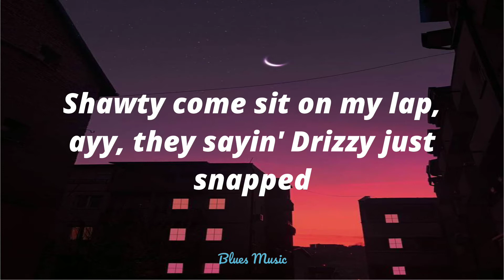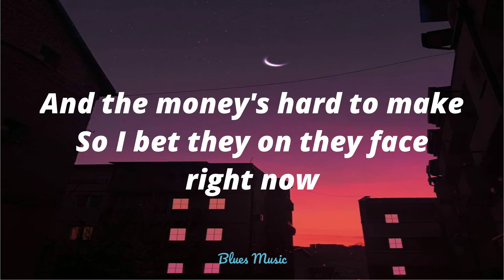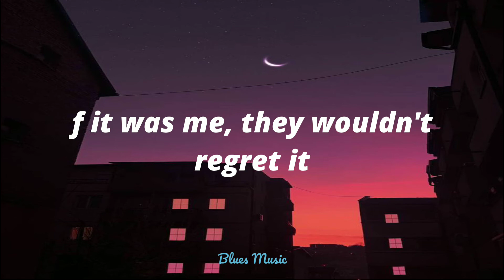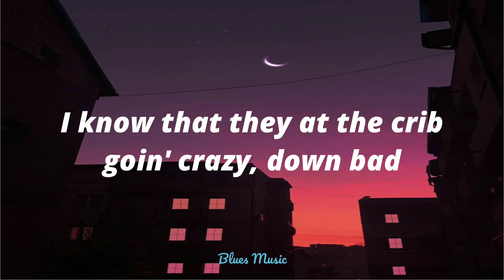Laugh Now Cry Later - Drake ft. Lil Durk (Lyrics)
🎧 Laugh Now Cry Later (Lyrics)

[Intro: Drake]
Woah, woah
Yeah

[Chorus: Drake]
Sometimes we laugh and sometimes we cry, but I guess you know now, baby
I took a half and she took the whole thing, slow down, baby
We took a trip, now we on your block and it's like a ghost town, baby
Where do these niggas be at when they say they doin' all this and all that?

Tired of beefin' you bums, you can't even pay me enough to react
Been wakin' up in the crib and sometimes I don't even know where I'm at
Please don't play that nigga songs in this party, I can't even listen to that
Anytime that I ran into somebody, it must be a victory lap, ayy
Shawty come sit on my lap, ayy, they sayin' Drizzy just snapped
Distance between us is not like a store, this isn't a closeable gap, ayy
I seen some niggas attack and don't end up makin' it back

[Pre-Chorus: Drake]
I know that they at the crib goin' crazy, down bad
What they had didn't last, damn, baby

[Verse 2: Lil Durk & Drake]
I'm in the trenches, relax
Can you not play that lil' boy in the club? 'Cause we do not listen to rats
We in Atlanta, I buy her a wig, she tellin' me Tae is the best
Point at the nigga who act like a killer, but you only one for the 'net
I'm like DaBaby, I'm not just a rapper, you play with me, you gon' get stretched
Ooh-oh
Bring Drake to the hood, surround Drake around Dracs
Even though I got a case, I'ma do what it take
And I never been embraced
And the money's hard to make
So I bet they on they face right now

When he tell the story, that's not how it went
Know they be lyin', a hundred percent
Moved out the Ritz and forgot 'bout the Bent'
Valet just called me to tell me come get it
Knocked that boy off and I don't want no credit
If it was me, they wouldn't regret it
Left me for dead and now they wan' dead it, yeah
Heart is still beatin', my niggas still eatin'
Backyard, it look like the Garden of Eden
Pillow talk with 'em, she spillin' the tea
And then shawty came back and said she didn't mean it
It's hard to believe it